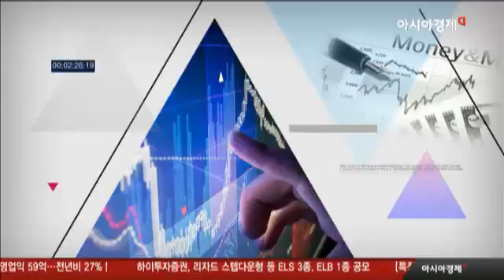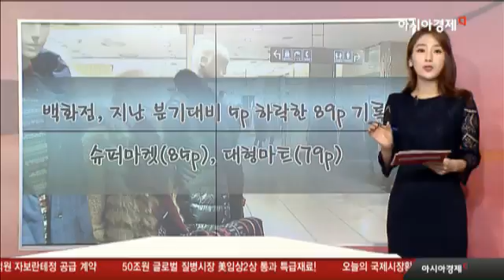소비심리 '꽁꽁', 이유를 보니?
- 유통업계에 4년 만에 가장 강한
  한파가 몰아칠 것이란 전망
- ‘2017년 1분기 소매유통업 경기전망지수’
   조사결과, 4년만의 최저치인 89p
- 인터넷쇼핑몰 등 제외한 모든 업종 경기,
  지난 분기보다 어두울 것으로 전망
- 백화점, 지난 분기대비 5p 하락한 89p 기록
- 슈퍼마켓(85p), 대형마트(79p)
- ‘수익성 하락’(42.6%), ‘인력부족’(13.3%)
- ‘유통관련 규제강화’(12.5%), ‘자금사정 악화’(10.9%)